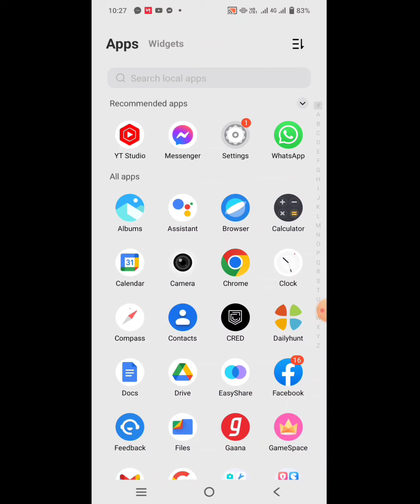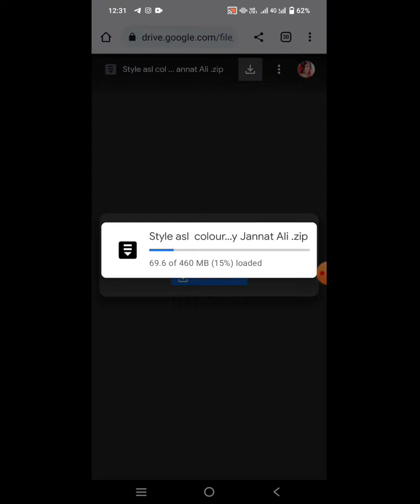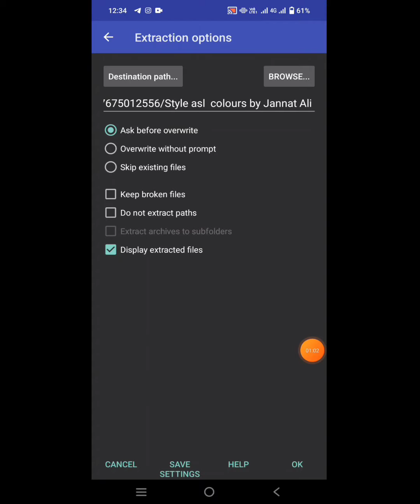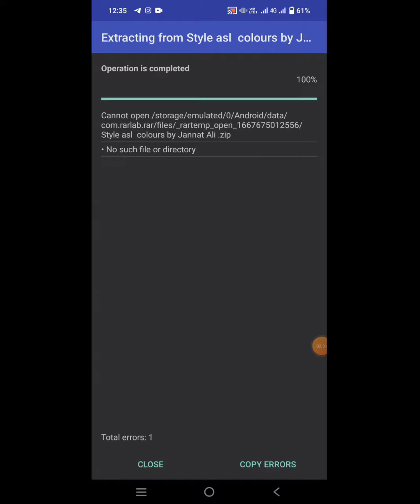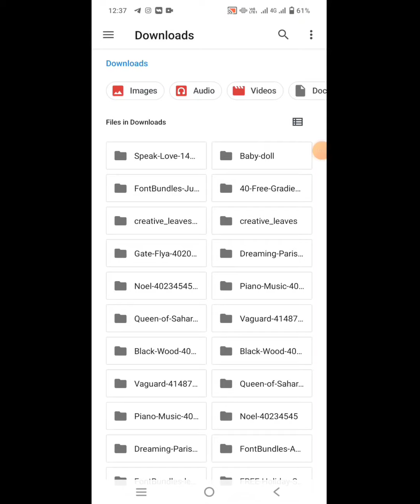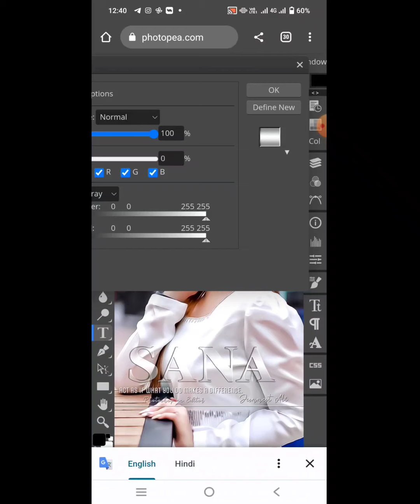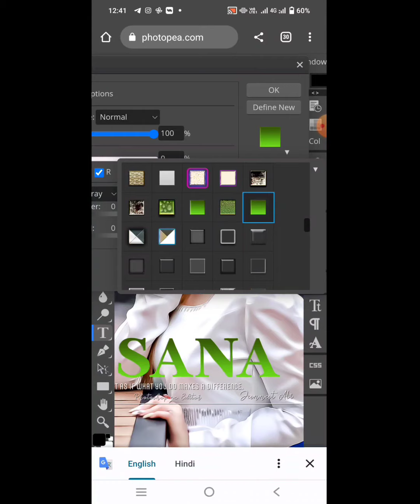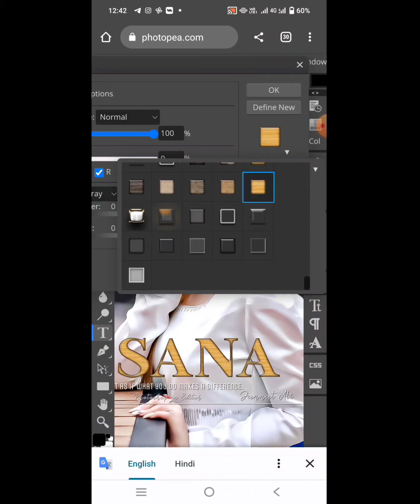How to make Glass Styles 1 in Photoshop Photopea | ASL Styles | Tutorial By Jannat Ali Editor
Mein hoon Jannat  Ali Editor aur ap ki problem ke solution ke sath hoon hazir.
Aj Ap ko photoshop Photpea style download, install aur apply karna sikhaoon gi, to dekhte rahiye aj ki video
Free Layer Styles, Text Style Pack, Stitch, Neon, Silver, WaterDrop, Chocolate, Water and More Attractive Styles.

photoshop text styles pack,
photoshop text styles tutorial,
photoshop text styles gold,
free photoshop text styles pack,
photoshop text options,
photoshop text fonts,
photoshop best text style,
text style in photoshop cs6,
cartoon style text photoshop,
copy text style photoshop,
photoshop text styles download
photoshop tutorial